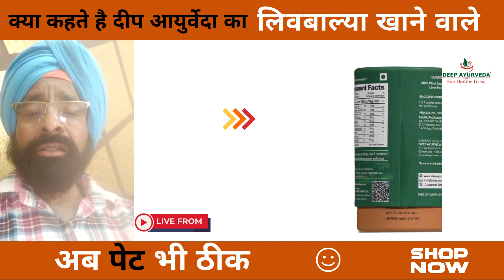Real Review of Our Customer for LivBalya for His Liver Health | Get Result in 45 Days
LivBalya is the best remedy for liver health, Its made with 10+ plant phytochemicals.